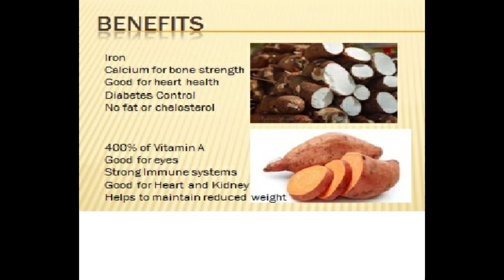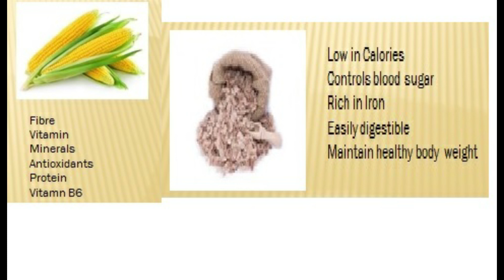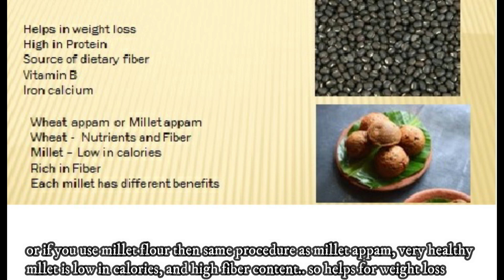How to reduce weight fast at home in tamil | No exercise no diet | Drink Only water and lose weight.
Watch this video to avoid junk foods and follow only healthy snacks and water for weight loss.. no dinner only snacks and water diet will really work if you try and see.. without dinner and take only snacks and water for weight loss.. it really works.. i follow to maintain my weight.. and even during weight loss i followed.. healthy snacks for weight loss..

About Punitha & Aradhya Channel:

Our channel is all about sharing Craft Ideas, Crochet Ideas, Tailoring Ideas & Cooking different recipes.
1. Crafting from waste materials
2. Knitting crochets and gifting ideas
3. Stitching at home with old clothes and new clothes
4. Cooking different recipes at home includes bakery items and multi cuisine foods
5. Vlogs
Like mom and like daughter we are.. she also like what i do and i like what she does.. I am Punitha and my daughter is Aradhya.. we do many things together and happily share with you all.. we love cooking and posting...

Please support us to grow!
Thanks
Punitha and Aradhya